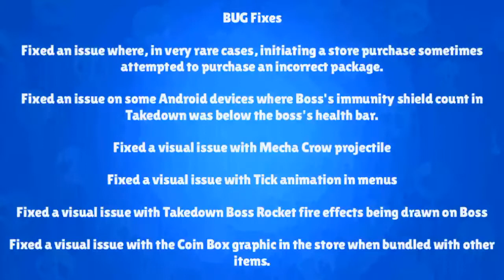Brawl Talk: Brawl Stars Tiniest Update!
(WARNING) Everything that is given in the description is at the end of the video!

[PL]
CENY SKINÓW
EL BROWN - 150 GEMÓW
SALLY LEON - 80 GEMÓW
LEONARD CARL - 80 GEMÓW

POPRAWY
Dodano sekcję aktualności, którą można wyświetlić, gdy gra jest w trakcie konserwacji.
Dodano wskaźnik zasięgu przy celowaniu w EMZ Super .
Dodano nowe ustawienie minimalnych trofeów dla 25 000 klubów trofeów.
Dodano obsługę wyższych częstotliwości odświeżania dla wybranych telefonów z Androidem: (Asus ROG Phone 1 i 2, Razer Phone 2).
Dodano funkcję wyłączania zaproszeń do znajomych.

USUNIĘTE BŁĘDY
Naprawiono problem polegający na tym, że w bardzo rzadkich przypadkach inicjowanie zakupu w sklepie czasami próbowało zakupić niepoprawną paczkę.
Naprawiono błąd na niektórych urządzeniach z Androidem, w którym liczba tarcz odporności na bossa w Takedown była poniżej paska zdrowia bossa.
Naprawiono problem wizualny z pociskiem Mecha Crow
Naprawiono problem wizualny z animacją Tick w menu
Naprawiono problem z rysowaniem efektów ognia Rakiety Takedown Boss na bossie
Naprawiono problem wizualny z grafiką Monety w sklepie w pakiecie z innymi przedmiotami.